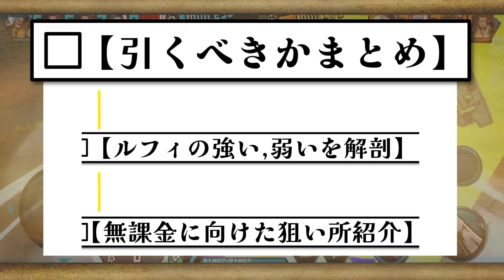無課金必見！夢ルフィは無課金は引くべきなのか???!!【バウンティラッシュ】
本当は活躍しない場合が殆どだからエンジョイ勢としてみてくれーー!!